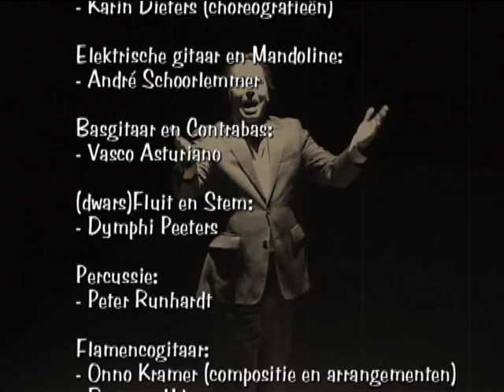Fusión Flamenca. Flamenco muziek en dans zonder grenzen!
spectaculaire nieuwe flamenco en fusie met pop, rock en folk.
Veel dans en natuurlijk muziek met eigen choreografieën.

Fusión Flamenca

De nieuwe groep Fusión Flamenca gaat een stap verder dan de traditionele flamenco en gebruikt o.a. invloeden uit Folk, Rock en Jazz om met haar 10 leden en veel temperament een explosieve, verrassende, en avondvullende show met muziek en dans te creëren.
De voorstellingen van Fusión Flamenca worden gekenmerkt door passie en liefde voor flamenco in al haar facetten. De danseressen, vocalisten en muzikanten van Fusión Flamenca vormen een bonte mengeling van maar liefst vijf nationaliteiten.
Fusión Flamenca respecteert de traditionele wortels van flamenco, maar geeft er een eigen, grensverleggende draai aan. Met hun voorstelling in eigen naam is Fusión Flamenca in 2011 in Nederland op verschillende locaties te zien. Kijk voor de agenda en meer details op de website.
Afgelopen seizoen heeft de groep voor het project "Amistad Grupo Flamenco" veel gespeeld in diverse theaters in de Randstad. Zo waren er onder andere optredens in Paradiso en de stadsschouwburg in Schiedam. Daarnaast heeft danseres Karin Dieters, met muzikale steun van
de leden van Fusión Flamenca vorig jaar de publieksprijs gewonnen tijdens het Zuid Laren Flamenco Festival. Enkele leden van Fusion Flamenca waren vorig jaar ook te zien als flamenco-orkest in de VPRO serie Bernhard, schavuit van Oranje.

Fusión Flamenca:

Cante y Palmas:
Juan Peñas Pérez

Flamencodans:
- Carolina Fernández Barboza
- Tina Castillo Autie
- Karin Dieters (choreografieën)

Elektrische gitaar en Mandoline:
- André Schoorlemmer

Basgitaar en Contrabas:
- Vasco Asturiano

(dwars)Fluit en Stem:
- Dymphi Peeters

Percussie:
- Peter Runhardt

Flamencogitaar:
- Onno Kramer (compositie en arrangementen)
- Bart van Uden

Teksten:
- Rosa Cornejo

Locatie filmopnames: Theater City of Wesopa
Zaterdag 15 januari 2011

Licht:
- Bärbel Müller
- Karin Dieters

- Maarten Tromp
- Harry Dieters
- Onno Kramer montage

Flamencovloer:
- Harry Dieters

Geluid:
- Jort Verhaar

Info:
Karin Dieters (zakelijke leiding)